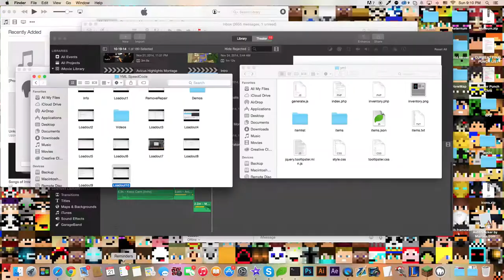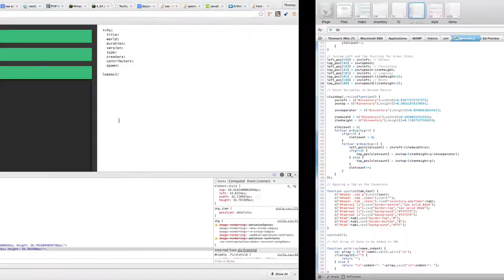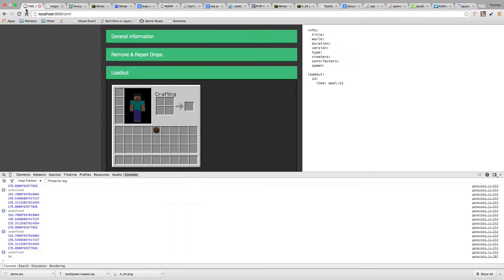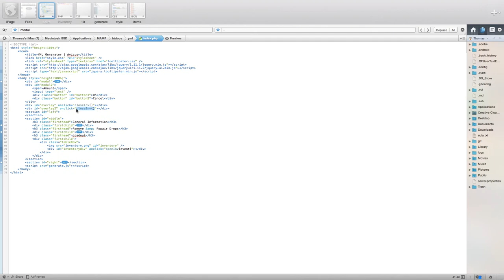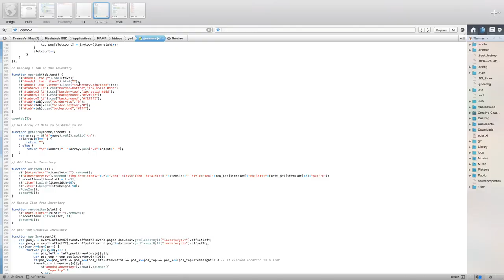YML Generator Speedcode - Day 5: Loadout Part 4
Finishing up the basics of the loadout, and it works pretty well. I might still need to debug on other browsers though.

Song:
"Breezes" by MitiS